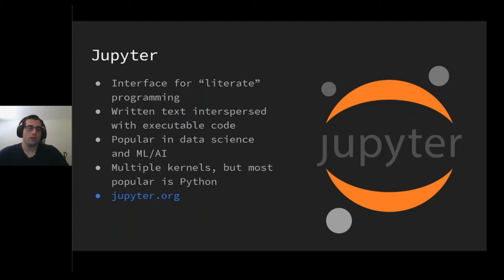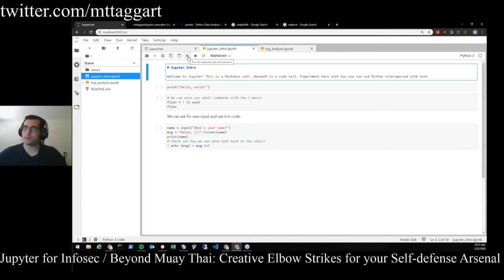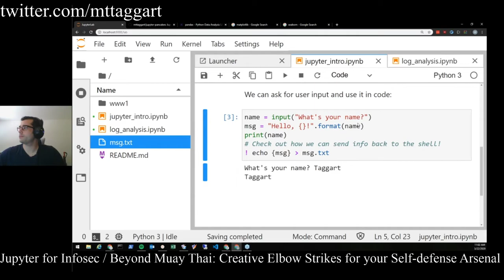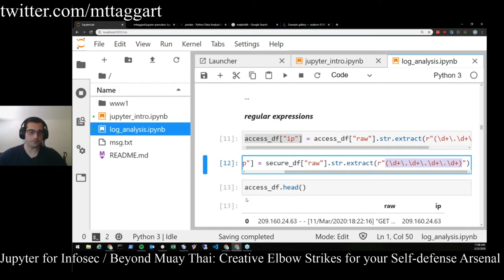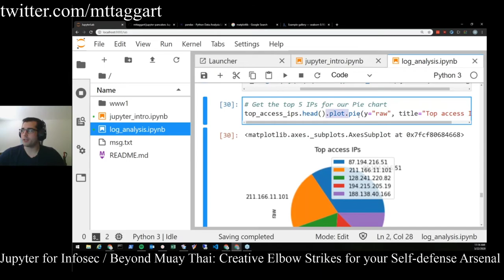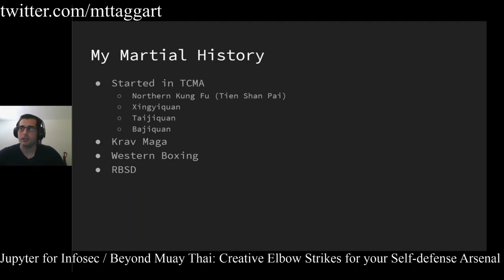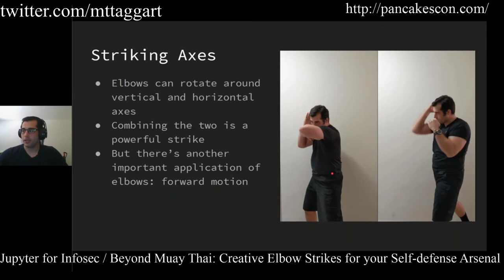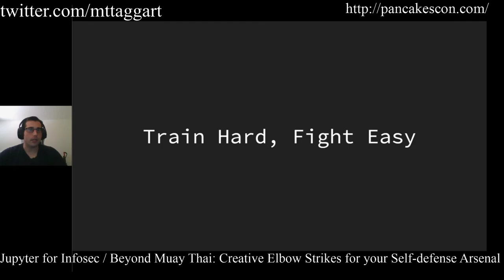PancakesCon 1 - mttaggart - Jupyter for InfoSec / Elbow Room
This is a recording of PancakesCon 1 on 3/22/20.
Title: "Jupyter for Infosec / Elbow Room"
Speaker @mttaggart
Track: 1
Talk#: 6

This talk is the property of the speaker. Please do not redistribute without permission.